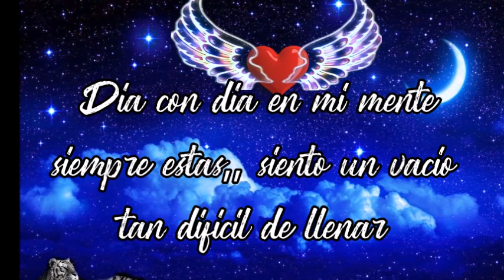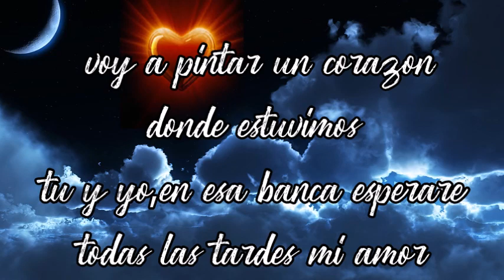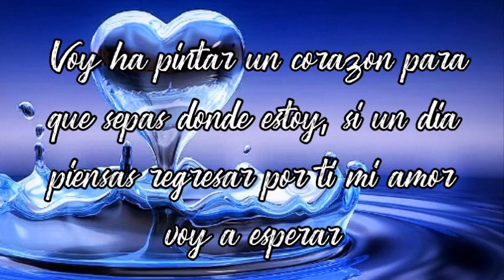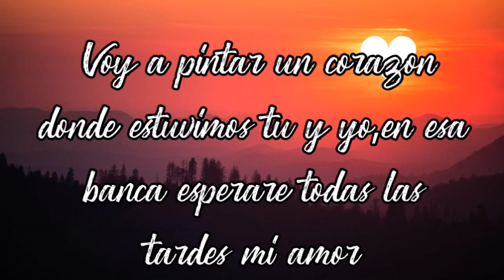VOY A PINTAR UN CORAZON✍🏻🧡 -LOS ACOSTA- LETRA-JMR